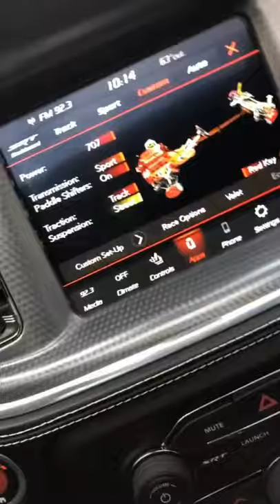HOW IM RIDING OUT TODAY ❤️